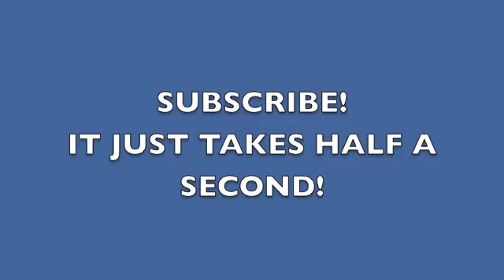New York Rangers vs Los Angeles Kings L.A Kings WIN! 3-2 Game 5 2014 Win Stanley Cup 2014 REVIEW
Are you reading this? Awesome! Comment this down below:

I ZEE YOU!